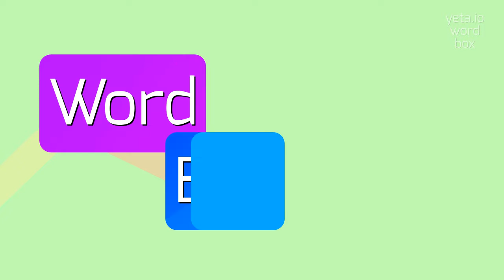How to say "treatable"! (High Quality Voices)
Watch in this video how to say and pronounce "treatable"!